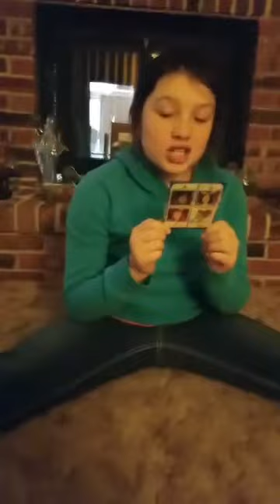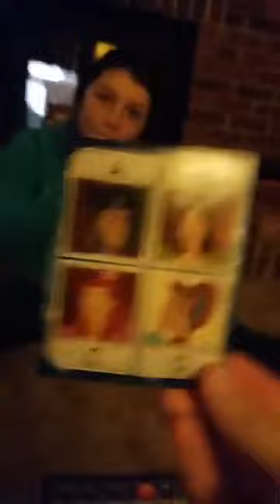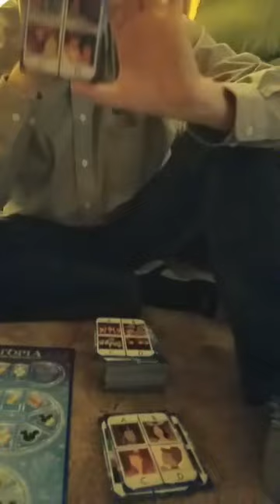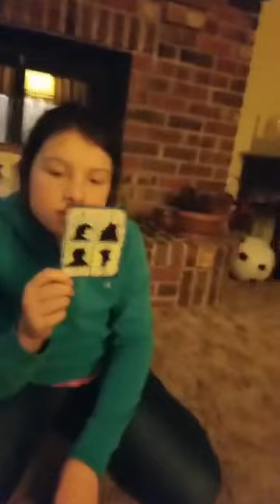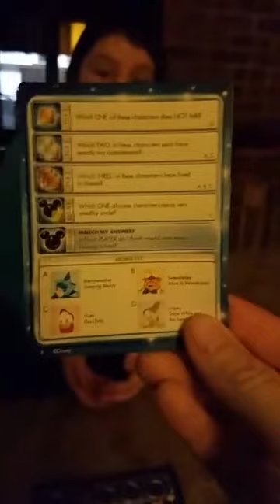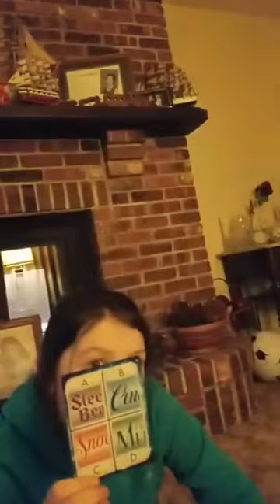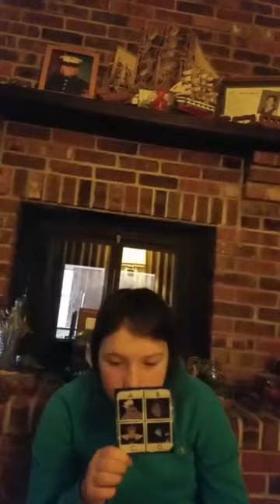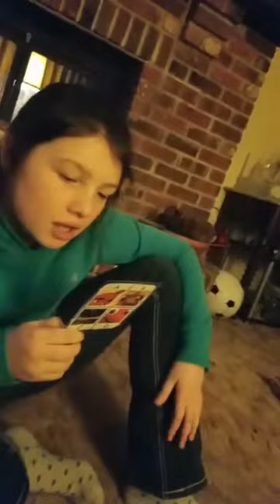Family game night pictorial again new game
Family game night is very fun and important, Gracie and I and Grandpa and family and friends play board games and card games. Its important to have fun with your kids but also challenge there ability to think. Hello I am Jeff my daughter Gracie and I would like to welcome you to our youtube page. We hope you enjoy and leave positive comments. We know customs and cultures vary and every religion and culture has different ways of seeing things. Gracie and I hope we are good ambassadors for the United States and especially for the mid western areas of the united stateswhat a fast paced world we live in. Well this month and year will be no different join Gracie and I on each of are many many adventures.  On our page you will find that we do a variety of adventures. Biking, climbing, running, reading, working out, hiking, swimming, fishing, traveling. We love going to six flags and great america, we enjoy riding roller coasters and exploring caves. We do lots of cooking and baking. We invite you along to dance classes, and martial arts, we invite you to watch us talking to heroes from every walk of life. We stay in touch with friends and family from all over the world. We love trying out and learning about cultures and customs, heritages and events that tell us and teach us of the past. We have daddy daughter talk time and prayers. Most of what we do is to give people from all over the world on ideas on things they can do. We love to write and read and encourage anyone that wants a pen pal to send us there address so as to keep in touch through the old fashion snail mail. I understand some people will take things wrong or assume the worst. I promise negative people have no reason to be on this page.

I say this. Enjoy life, know you matter, tell your kids and your friends and family you are grateful for them. It is never to late to forgive or ask forgiveness for anything. Life has many wonders but the best and most wonderful thing is each of you and the differences we all have.

TRUCKGUY.ORG
JEFFJANSEN.ORG
PATJANSEN.COM
JEFFJANSEN.INFO

I also offer legal and identity theft protection the best in the world

Jeffjansen.biz,
jeffjansen.website,
graciestapp.com.
Truckguy.org,
LEGAL4FARM.COM

Of anything ever happens to me these videos will be as a reminder to my family and friends and especially my daughter what we all did how much live and fun we had, lessons I can pass on for generations.